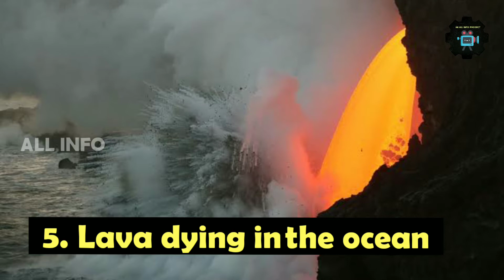Photos That Prove Nature Will Never Get Tired of Surprising Us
Pic Credits by

Bright Side

Music info: Epic Cinematic Dramatic Adventure

Trailer by RomanSenyk Music